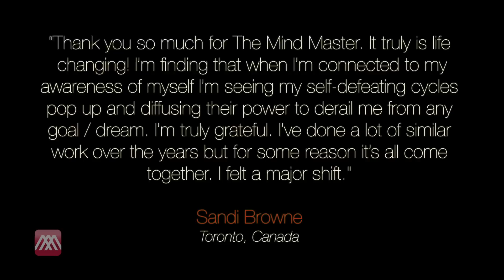Living Masters: Eckhart Tolle, Tony Robbins & Deepak Chopra...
Welcome to The 21-Day Mind Master Challenge
It takes 21 days for you to rewire your brain with new habits. Dr. Sullivan's Mind Master Program applies the latest brain science to design a unique process for you to blend into your life to rewire your brain and body to achieve your specifically chosen goal, (e.g. master weight loss, master stress and anxiety, master happiness), as you create the life you want to live.